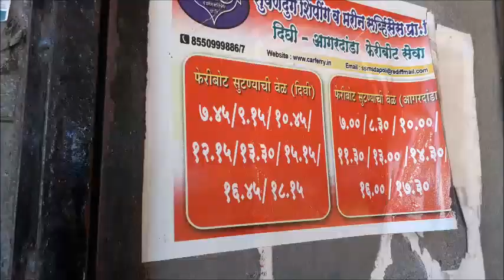गणपती पुळे, फेरी बोट, हेदवी आणि घरी